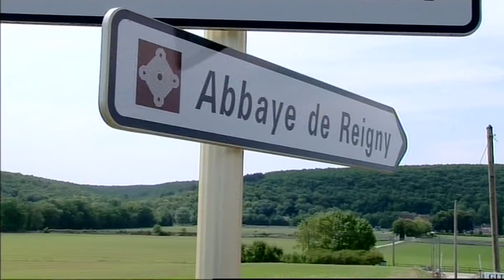The Floating Kitchen Part 10 - Turn Around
Can Simon find the best route to Paris and prove the French critics wrong about his cooking?